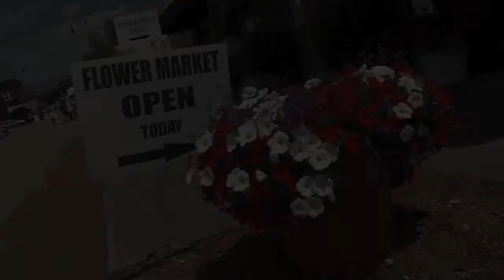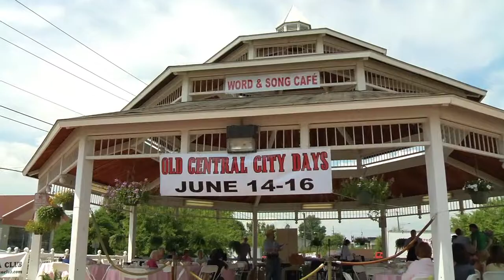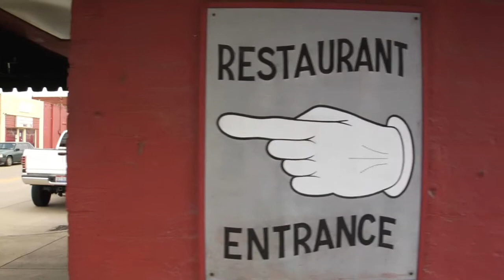Central City Days 2013